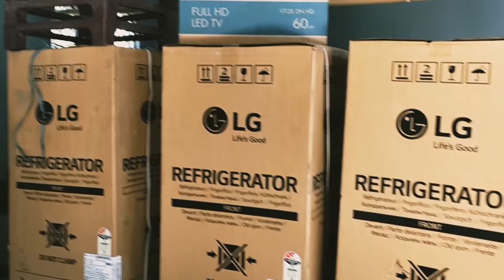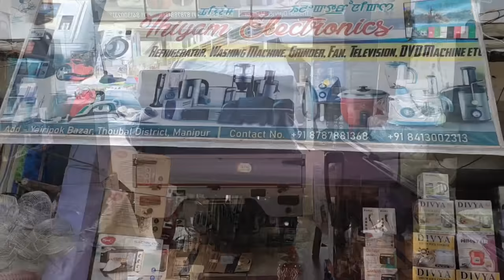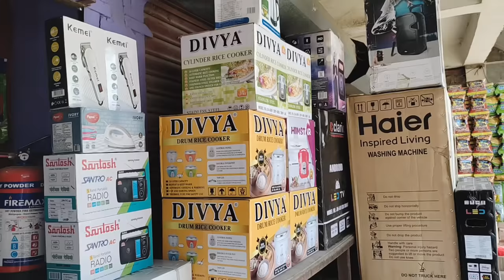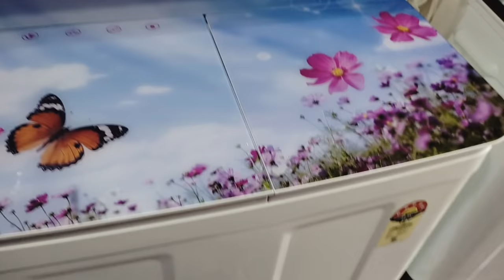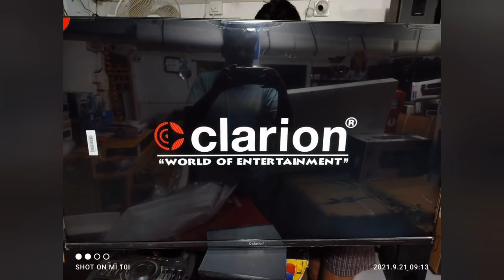Requested vlog.. Our Home appliances store (Thiyam Electronics) Yairipok Bazar.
Thiyam Electronics is a Home Appliances store located at Yairipok Tampha Bazar. Deals with Fridge, washing machine, Tv as well as kitchen electrical items too.

Home delivery available:
Location:-
Imphal East
Imphal West
Thoubal District area.